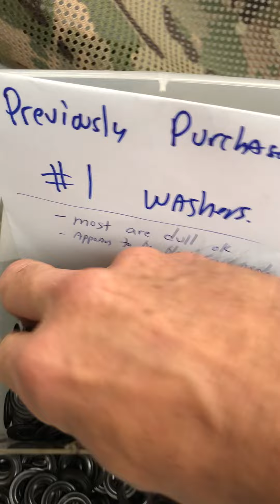Stimpson Grommet coated finsih concern